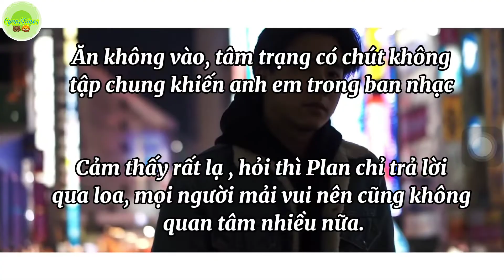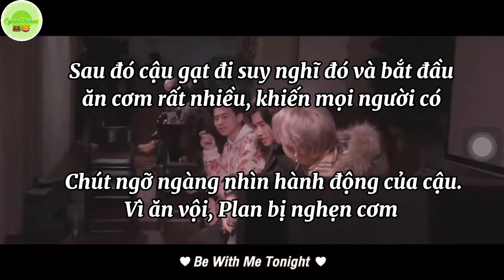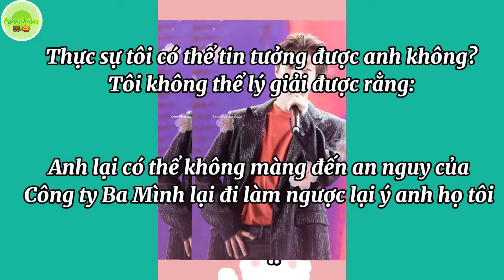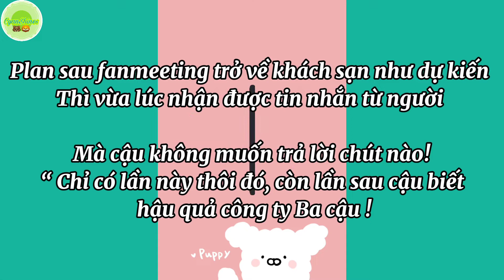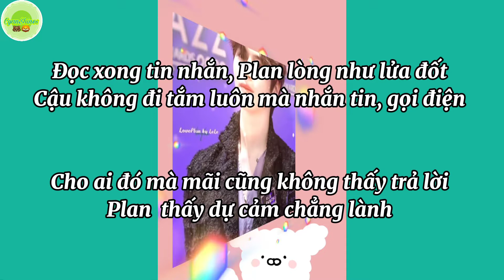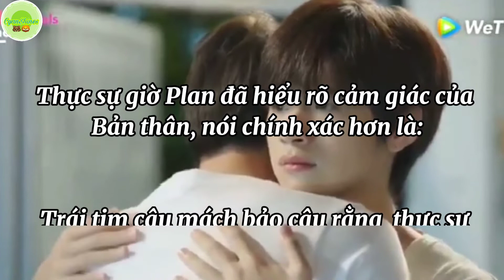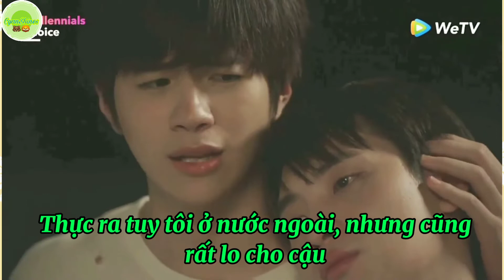NGƯỜI YÊU BÉ BỎNG Ep 10 ( Mean Plan)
Cr: video by Add Me I
And Twitter, thx logo

Nội dung hoàn toàn không có thật
Chỉ là hư cấu của tác giả.
Hình ảnh và video mang tính chất minh hoạ.

The image is for illustration purposes only.  The bogus content is completely fictional work of the author